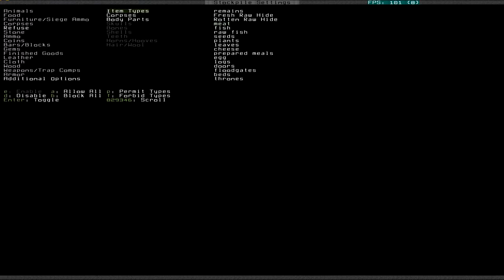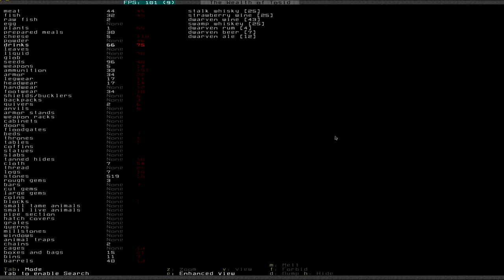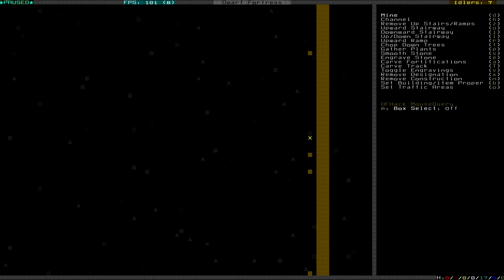Let's Play Dwarf Fortress S3 010 - Masterwork (Deutsch)